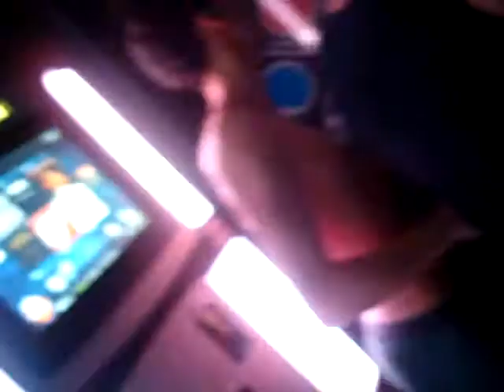stupidness3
losers again